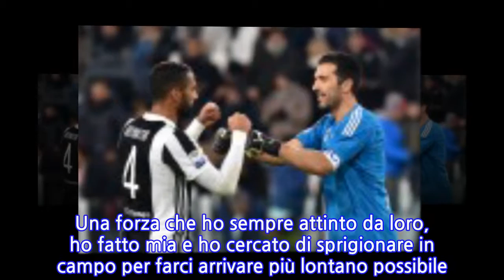Juventus, Buffon: “Condiviso anni memorabili, ecco il mio pensiero per la squadra…”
Gigi BUFFON e l’addio alla JUVENTUS.